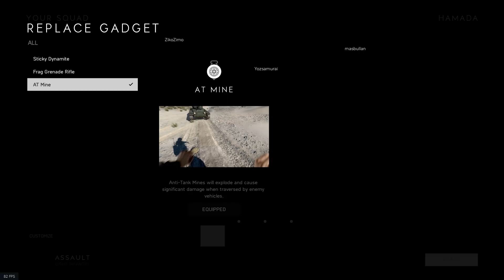[BATTLEFIELD V] TOLONG SAYA SARJAN!!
Peripheral:
Headset : Steelseries Arctis 3
Mouse : Zowie EC-2B CS:GO Edition (800dpi)
Keyboard : HyperX Alloy FPS Pro
Monitor : Acer ED242QR

PC Specs:
CPU : AMD Ryzen 5 1500x
MOBO : ASUS PRIME B350M-A
RAM : HyperX Predator RGB 32GB DDR4 3200MHz
GPU : GIGABYTE GTX 1060 WINDFORCE 3GB
SSD : CORSAIR FORCE LE 120GB SSD
HDD : SEAGATE BARRACUDA GREEN 1TB + 2TB
PSU : XIGMATEK X-CALIBRE 500W(80+)